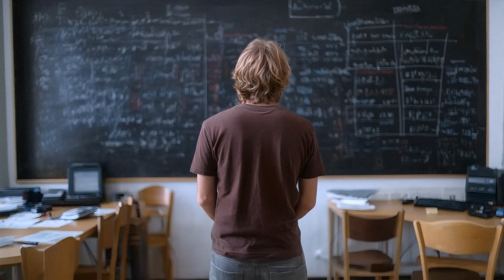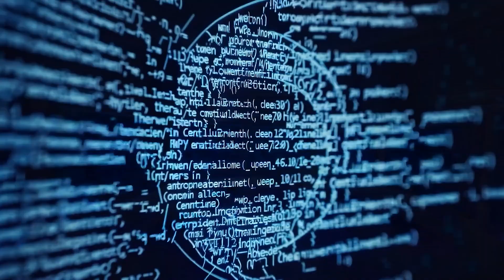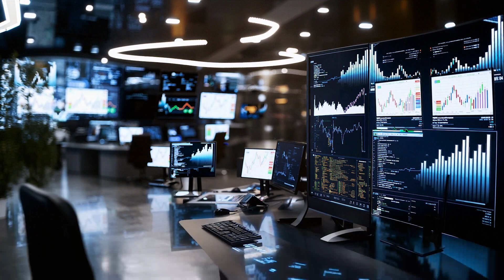Quantum Computers: The Most POWERFUL Machines Ever Built? | Mind-Bending Science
Can humanity harness the reality-bending power of quantum computing before it transforms our world forever? This mind-blowing video takes you on a journey into the quantum realm, exploring how these mysterious machines are about to redefine everything we know about computing, reality, and the fundamental nature of our universe.
From computers that exist in infinite states simultaneously to machines that can break every encryption on Earth, discover the fascinating and almost magical world of quantum computing. This isn't science fiction – it's happening right now, and it's about to change everything.

This video delves into:
-The mind-bending physics that makes quantum computers different from anything humanity has ever built
-How quantum computing is revolutionizing medicine, climate science, artificial intelligence, and cryptography
-The profound implications of machines that can solve problems our human brains can't even comprehend

You'll discover:
How quantum computers are already more powerful than every classical computer on Earth combined
Why Einstein called quantum mechanics "spooky" and why he was right
The global race for quantum supremacy and what it means for our future
Why the quantum revolution will transform everything from drug discovery to weather prediction

Join us as we uncover the extraordinary world of quantum computing, where the laws of physics bend and reality itself becomes negotiable. This eye-opening journey bridges the gap between science fiction and science fact, revealing a technology so powerful it could simulate the entire universe atom by atom.
Are we ready for machines that can solve impossible problems? Can we handle computers that think in infinite dimensions? Are you prepared to understand how quantum computers will reshape our understanding of reality itself?
From the coldest temperatures in the universe to computers that harness the fundamental fabric of reality, this is a journey into the future of technology that will leave you questioning everything you thought you knew about computing, physics, and reality itself.

Special Features:
Mind-bending explanations of quantum superposition and entanglement
Real-world applications that will transform your daily life
Expert insights into the quantum computing race
Stunning visualizations of quantum concepts
The fascinating challenges of building quantum machines

Whether you're a tech enthusiast, science lover, or simply curious about the future, this video will open your eyes to the quantum revolution that's about to change our world forever.
Are you ready to step into the quantum realm?

Relevant for: Technology enthusiasts, science lovers, futurists, students, professionals, and anyone curious about how quantum computing will transform our world.

Welcome to Deep Science!
🌌 Join us as we journey into the depths of science, uncovering everything from cosmic mysteries to the wonders of biology and the latest in cutting-edge technology. Our mission is simple: to make complex scientific concepts accessible, engaging, and relevant to everyone. If you're curious about the universe and the world around us, you're in the right place!

Share your questions, insights, and ideas—we’d love to hear from you!